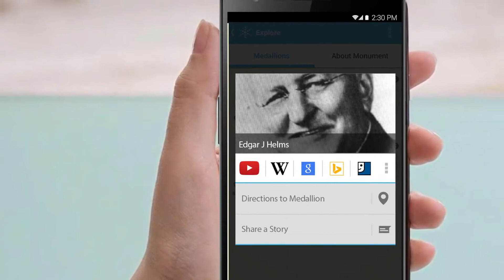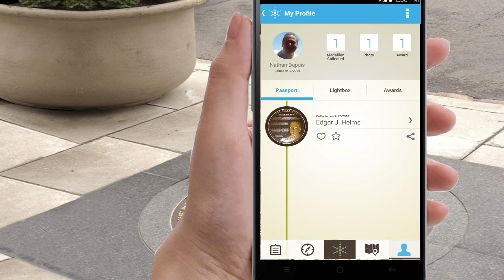Points of Light National Monument Augmented Reality Mobile App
Mobility Live Hack-Back Invitational Submission Video.

Team from Magenic Atlanta come together to build out a new way to interact with monuments in the Washington DC area. "The Extra Mile – Points of Light Volunteer Pathway is the only national monument that honors individuals who selflessly championed causes to help others realize a better America."

By way of augmented reality the Magenic team created an interactive learning app that allows visitors to the monument an opportunity to capture the "Points of Light" Medallions and learn more about the individuals that are represented on the pathway. Every visit to the monument will provide a new and exciting experience, you never know what the "Light" of these individuals will share with you next.

App features:
- Awards and recognition for visiting; share in the fun with family, friends, and classmates.
- Augmented Reality photo capturing
- Passport for collecting medallions that a user visits.
- Informational links to learn more about the honored individuals.
- Augmented Reality Story Telling, activated when "Points of Light" medallions are in view of camera.
- Extra Mile news aggregator for all those who use hash tag

Hack-Back Invitational Team Magenic:
- Nathan Dupuis, Lead UX Designer
- Dalon Huntington, Consultant
- Todd Richardson, Consultant

Credit for the following:
-  Mobile App UX Design and Motion Graphics for presentation demo, Nathan Dupuis
-  Unity 3D development, Voice, and Video Production of actor playing the part of  Edgar J. Helms, Dalon Huntington
-  3D Motion capture of actor playing the part of Edgar J Holmes, Dalon's Son, Danyon Huntington
-  Mobile App Architect and Augmented Reality Developer, Todd Richardson
-  The voice and 3D character of Edgar J. Helms, Peter Simard